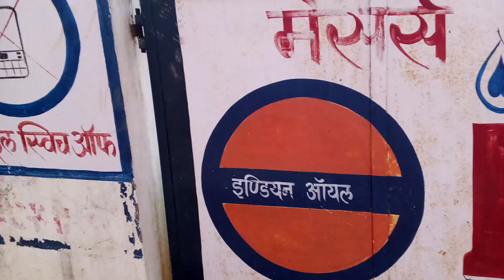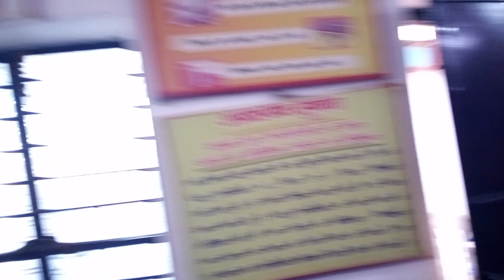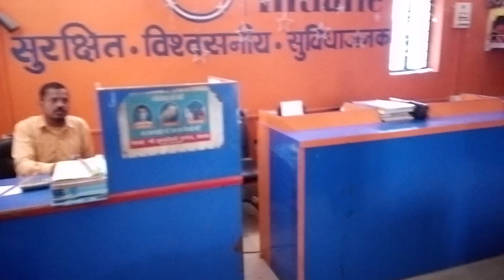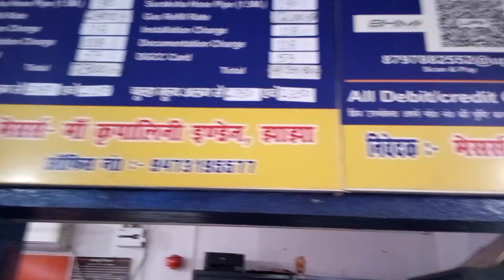M/S MAA KRIPALINI INDANE JHAJHA